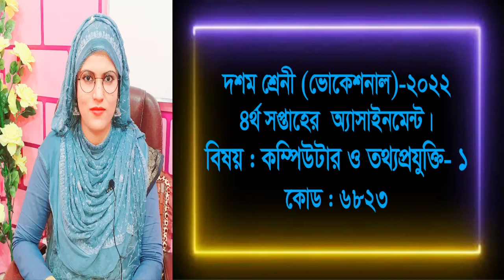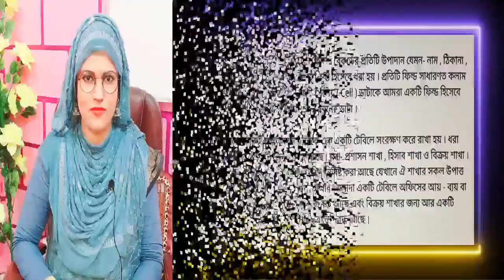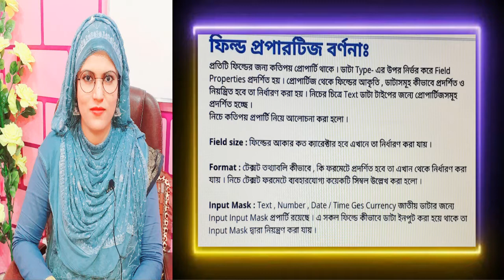Computer and Information Technology- 1, Class- Ten (Vocational), 4th week Assignment- 2022.